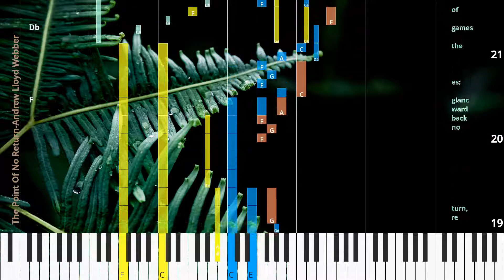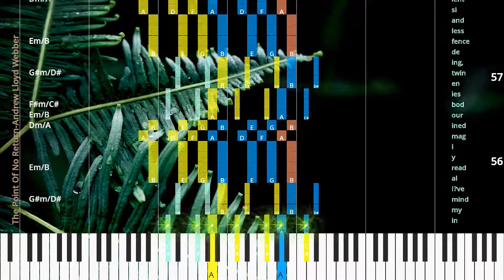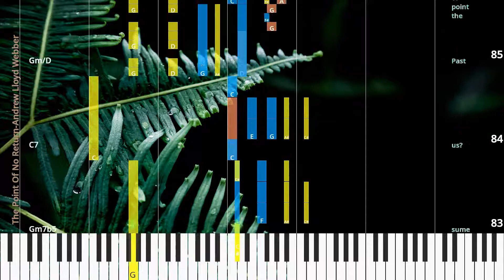🎹The Point Of No Return, Chord & Lyrics, Andrew Lloyd Webber, Synthesia Piano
♫ Synthesia Piano Tutorial, Chord & Lyrics: The Point Of No Return, Andrew Lloyd Webber

* Lyrics
You have come here in pur suit of your deep est urge,
in pur suit of that wish which till now has been si lent,
si lent.
I have brought you that our pas sions may fuse and merge.
In your mind you’ve al read y suc cumbed to me,
dropped all de fenc es,
com plete ly suc cumbed to me,
now you are here with me,
no sec ond thoughts,
you’ve de cid ed,
de cid ed.
Past the point of no re turn,
no back ward glanc es; the games of make be lieve are at an end.
Past all thought of “if or “when,”
no use re sist ing,
a ban don thought and let the dream de scend.
What rag ing fire shall flood the soul?
What rich de sire un locks its door?
What sweet se duc tion lies be fore us?
the fi nal thresh old,
what warm un spo ken se crets will we learn be yond the point of no re turn?
You have brought me to that mo ment where words run dry,
to that mo ment where speech dis ap pears in to si lence,
si lence.
I have come here hard ly know ing the rea son why,
in my mind I’ve al read y i mag ined our bod ies en twin ing,
de fence less and si lent and now I am here with you,
I’ve de cid ed,
de cid ed.
no go ing back now,
our pas sion play has now at last be gun.
Past all thought of right or wrong,
one fi nal ques tion; how long should we two wait be fore we’re one?
When will the blood be gin to race?
The sleep ing bud burst in to bloom?
When will the flames at last con sume us?
the bridge is crossed,
so stand and watch it burn.
We’ve passed the point of no re turn.

* Chords
Gm
Ebm
Ebm
Fm/C
Dbm/Ab
Bm/F#
Am/E
Gm/D
A/E
B/F#
Ab/Eb
Gbm/Db
B/F#
Ab/Eb
Gbm/Db
G#m/D#
Em/B
Dm/A
Em/B
F#m/C#
G#m/D#
Em/B
Dm/A
Cm/G
Bbm/F
Abm/Eb
Gm/D
Fm
C7/F
F
Db
Eb7
Ab
Fm
C7/F
F
Db
Eb7
Ab
Db
Gb
Gb7
Cb
Cbm
Gb/Db
Gm7b5
C7
Fm
C7/F
F
Db
Eb7
Ab
Db
Gb
C7
Fm
Gm
Ebm
Ebm
Fm/C
Dbm/Ab
Bm/F#
Am/E
Gm/D
A/E
B/F#
Ab/Eb
Gbm/Db
A/E
B/F#
Ab/Eb
Gbm/Db
G#m/D#
Em/B
Dm/A
Em/B
F#m/C#
G#m/D#
Em/B
Dm/A
Cm/G
Bbm/F
Abm/Eb
Gm/D
Fm
C7/F
F
Db
Eb7
Ab
Fm
C7/F
F
Db
Eb7
Ab
Db
Gb
Gb7
Cb
Cbm
Gb/Db
Gm7b5
C7
Gm/D
D7
G/D
G7
Eb
F7
Bb
Eb
Ab
D7
Gm

♫ Andrew Lloyd Webber Piano Tutorial
♫ Andrew Lloyd Webber Chord
♫ Andrew Lloyd Webber Lyrics
♫ Andrew Lloyd Webber Subtitle
♫ How to play The Point Of No Return
♫ The Point Of No Return Piano Chords
♫ The Point Of No Return Piano Easy
♫ The Point Of No Return Piano Difficult
♫ The Point Of No Return Piano Cover
♫ The Point Of No Return Piano Remix
♫ The Point Of No Return Piano Tutorial
♫ The Point Of No Return Notes
♫ The Point Of No Return Piano Tiles
♫ The Point Of No Return Easy Slow
♫ The Point Of No Return Academy Piano